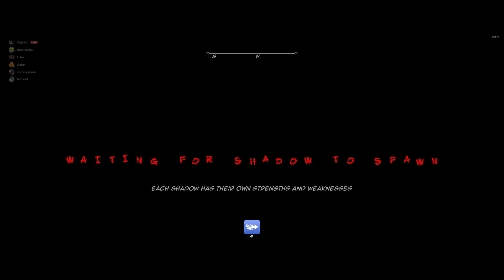Light Bearers Clips 17!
All music is not my own!